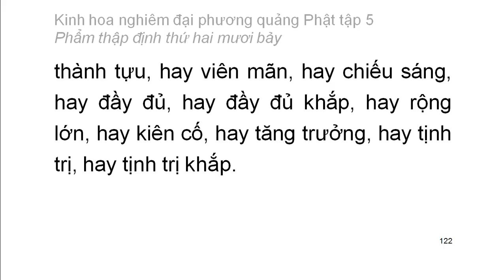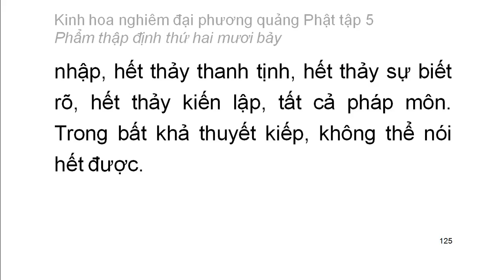Tập 5: Kinh hoa nghiêm: Phẩm thập định thứ 27 - chữ to dễ xem rất hay (8)